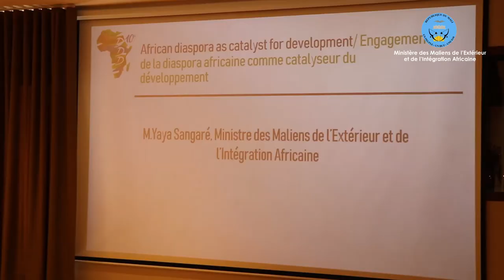Rencontre en marge du Forum Mondial sur la Migration et le Développement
Le Ministre Yaya Sangare parle des rencontres parallèles  en marge du Forum Mondial sur la Migration et le Développement.